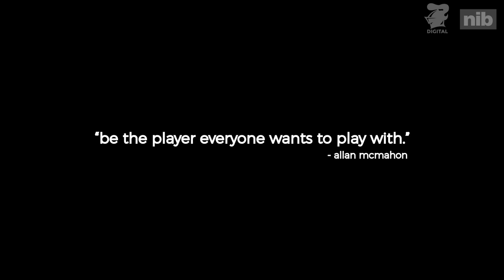Be The Player: Week 12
A weekly documentary tracking the Newcastle Knights pre-season.
Welcome to Be The Player: Week 12